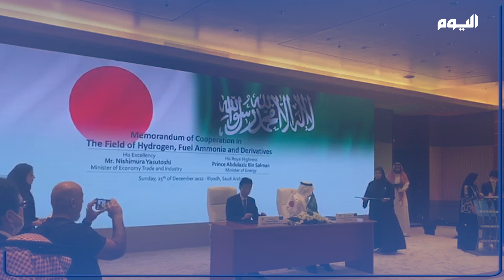السعودية واليابان.. تأكيدات على ضمان إمدادات آمنة لمصادر الطاقة إلى الأسواق العالمية